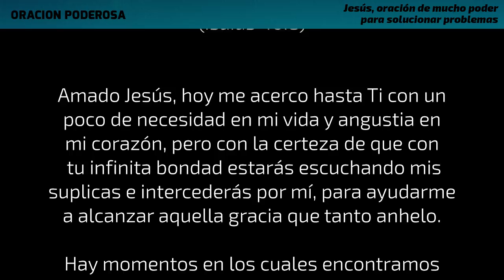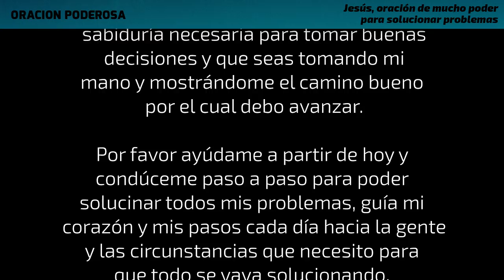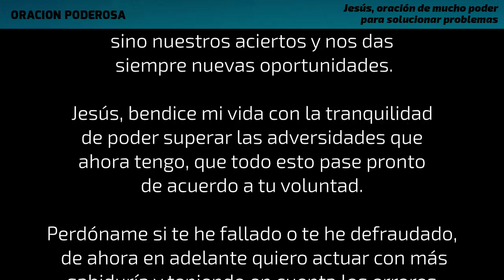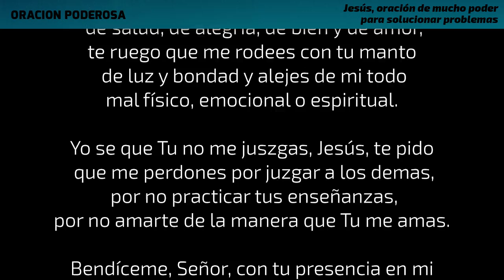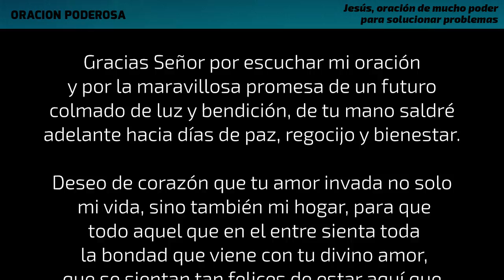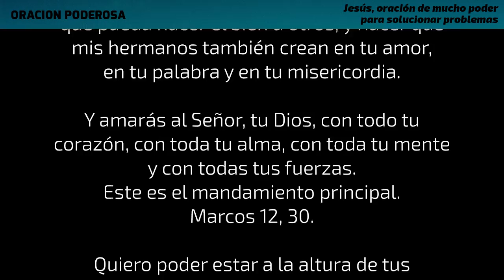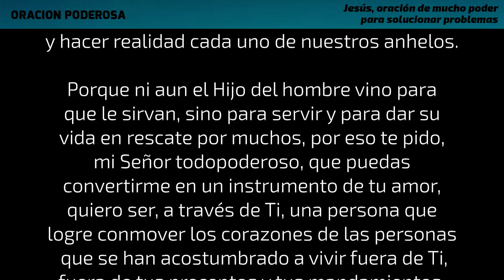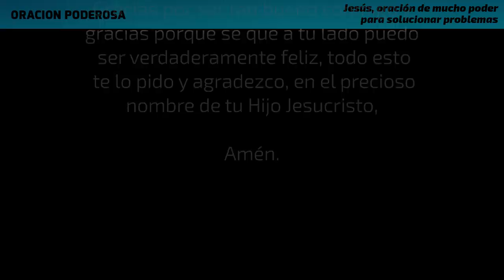Jesús, oración de mucho poder para solucionar problemas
Esta oración poderosa te ayudará a solucionar todos esos problemas por los cuales estas pasando. Con la ayuda de Jesús todo es posible, entrégate a la misericordia de Dios y verás grandes cambios en tu vida.